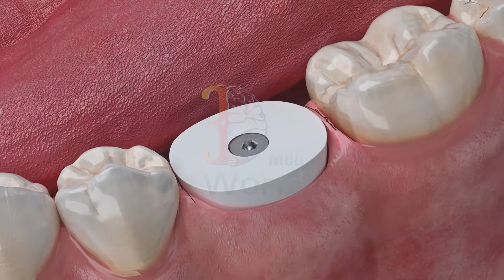Implant Placement/Restoration - CRS Healing abutment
3D Photorealistic Customized Dental Animation for Implant Placement/Restoration using CRS Healing Abutment by VP Innovato Holdings.
Dentist/Scientific Director: Dr. Ioannis Vergoullis

3D Animation Created by:
-- 3DMedWorld --

Copyrights of the Animation belong to 3DMedWorld and VP Innovato Holdings.